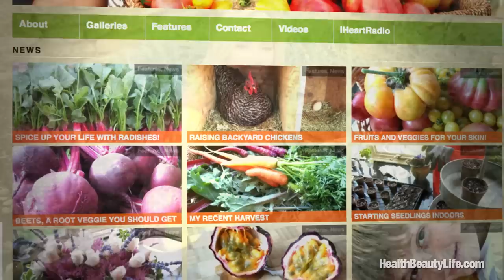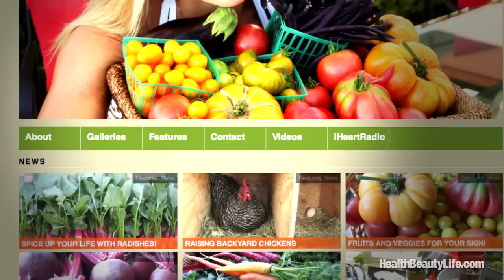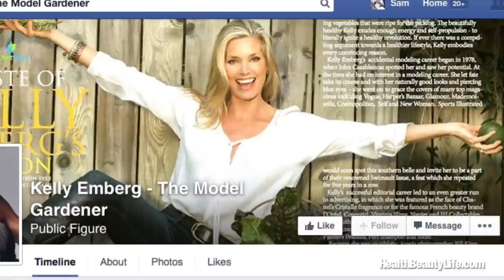Kelly Emberg - Interview with the Model Gardener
On a recent afternoon, Health Beauty Life had the pleasure of stopping by the home of covergirl Kelly Emberg to spend some time in her incredibly plentiful garden, to talk about her remarkable life and catch up on her latest passions.